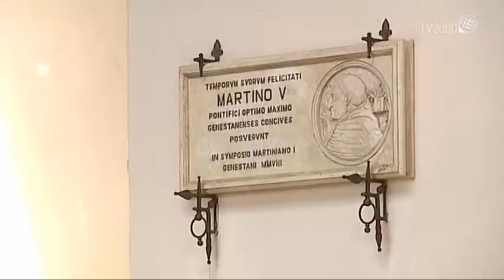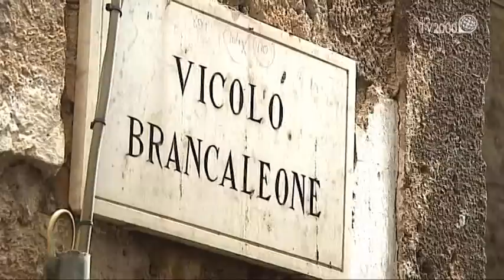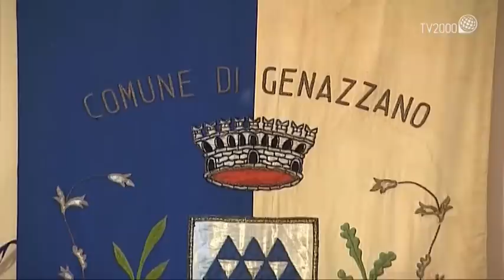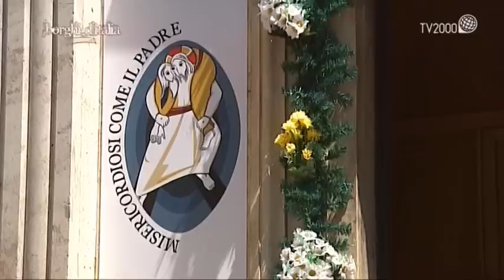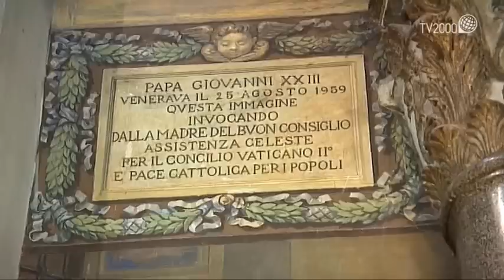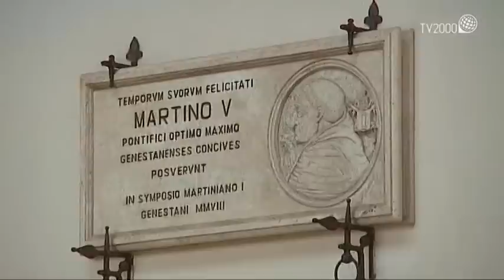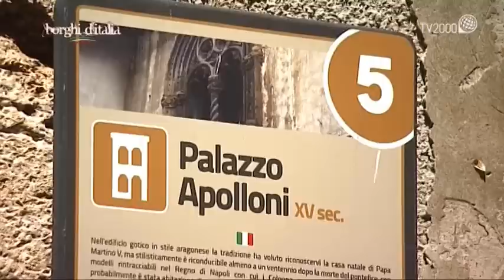Genazzano (Roma) - Borghi d'Italia (TV2000)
La XXIII puntata di Borghi d'Italia ci porta a Genazzano (Roma) ...